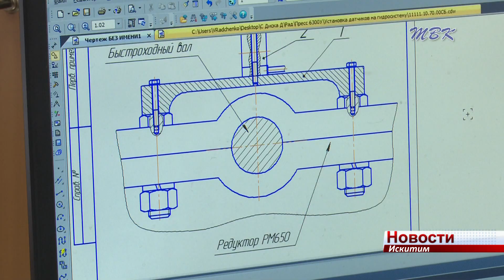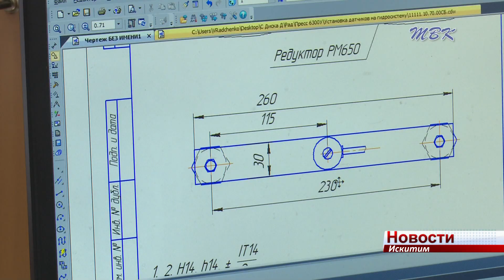На базе Новосибирского электродного завода прошли практику студенты из Иркутска и Кемерова